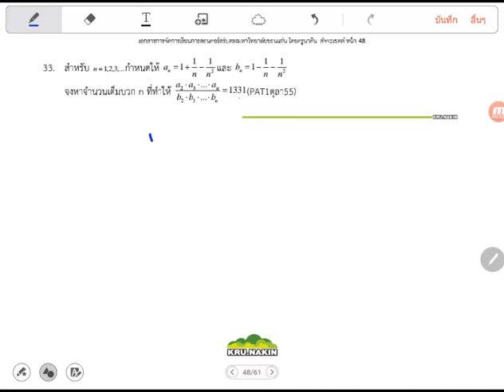ลำดับ extinc2 ข้อ 33